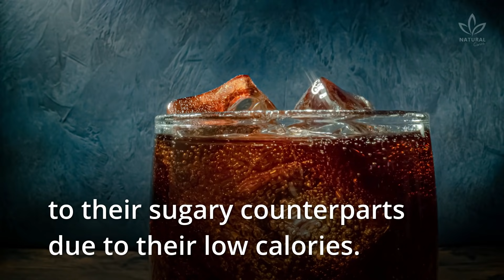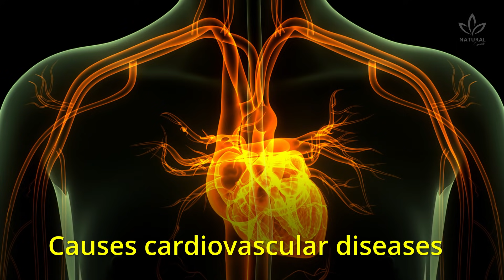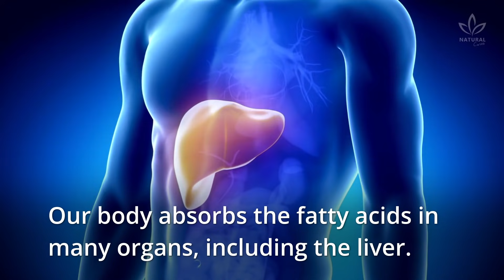6 Reasons You Should Never Drink Diet Soda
Diet sodas are a common, healthier alternative to their sugary counterparts due to their low calories.

However, the long-term consequences of their consumption make diet sodas a not-so-healthy option, did you know that?

Let's see 6 effects of diet soda on your health:

Bad for the teeth
Soda is one of the main culprits of dental erosion, that is, the wear of the protective layer of teeth.

Increases headaches and migraines
As reported by studies, aspartame can be a trigger for headaches and migraines in some people.

Causes high blood pressure
A study determined that people who frequently drink diet soda are more prone to developing high blood pressure due to all the additives, including high amounts of sodium.

Causes kidney diseases
Observational studies point to the relationship between drinking diet soda and the development or worsening of kidney diseases, did you know that?

Causes cardiovascular diseases
A study has also observed a relation between regular diet soda consumption and cardiovascular diseases.

Harms liver function
One of the dangers of excessive consumption of sugary sodas is hepatic steatosis, the buildup of fat in the liver that may evolve into cirrhosis.

Now tell us, did you know the harms of diet soda?

0:00 Diet soda side effects
0:27 Bad for the teeth
0:45 Increases headaches and migraines
1:04 Causes high blood pressure
1:16 Causes kidney diseases
1:32 Causes cardiovascular diseases
1:58 Harms liver function